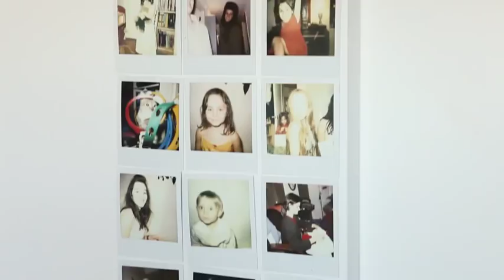The Modern Family: Part Two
For Part Two of our video series "The Modern Family," sponsored by Mercedes-Benz, we head to New York City's Lower East Side, where architects Hayes and James Slade have renovated a 1,600-square-foot apartment for themselves and their four children. Using their own home as an example, the couple share their best tips for family-friendly, modern design—and for living well in limited space.

Don't miss Part One, featuring the Yee family in Carmel, California.